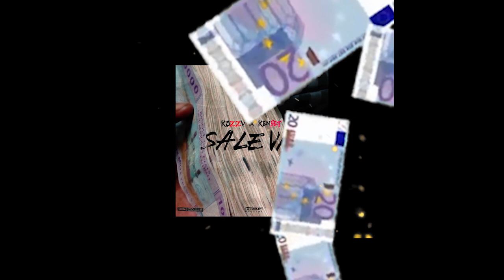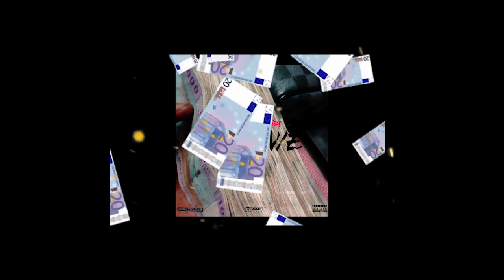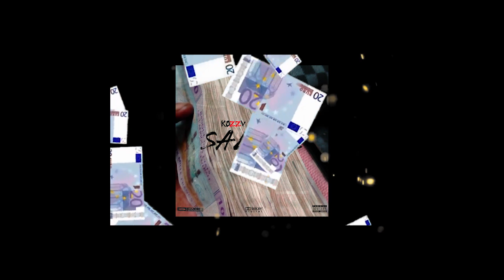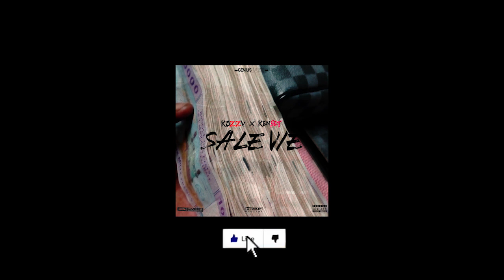KENSET X KOZZA- sale vie- by GENIUS MUSIC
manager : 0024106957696